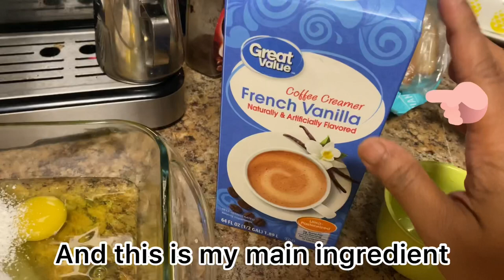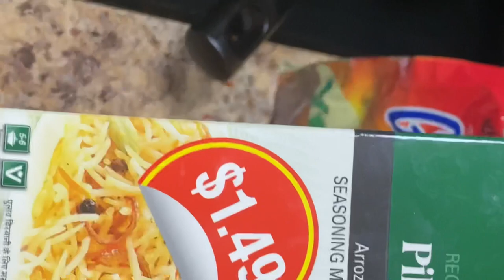Food preparation and invitation at my place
So here I made so many yummy dishes for a family gathering,specialty for my grandma who came from my home country Bangladesh to visit us